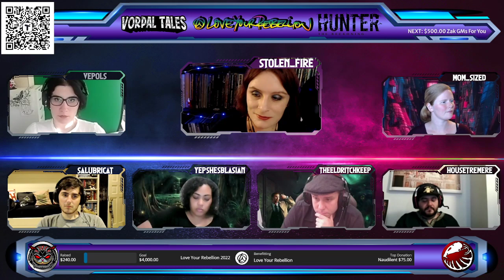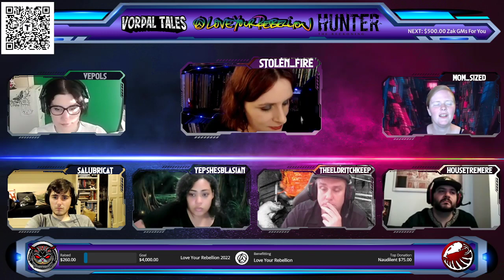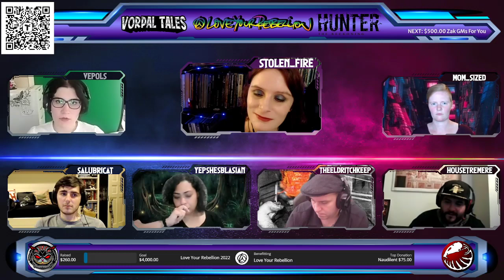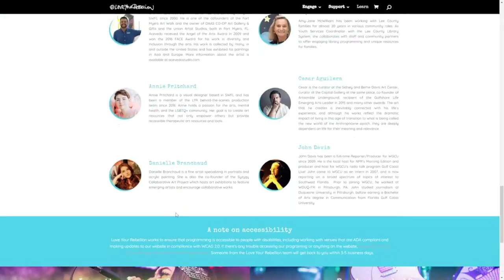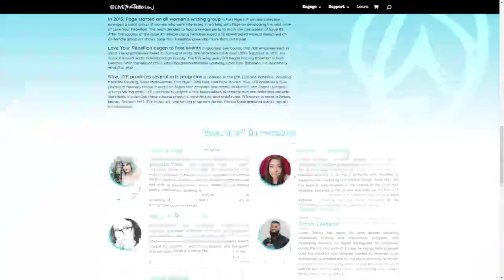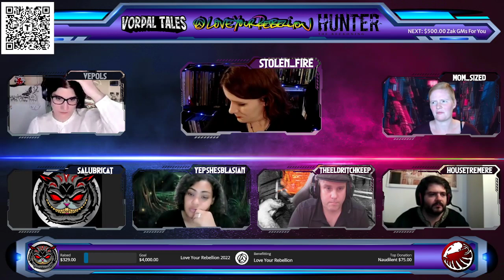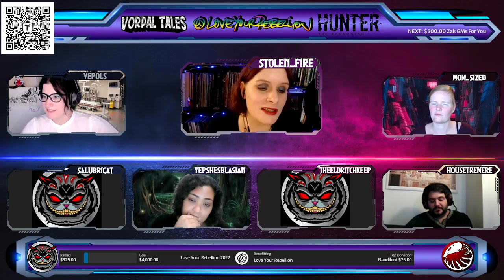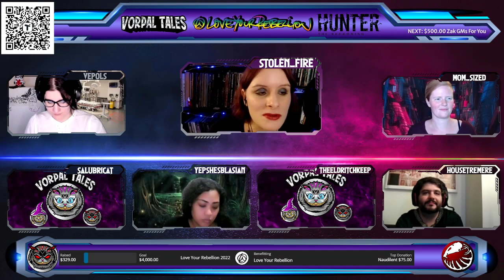[Love Your Rebellion 2022] Night Two: Hunter the Reckoning - Midnight Gala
Join Rachel (@Stolen_Fire) running Hunter the Reckoning: Midnight Gala - A motley group of those lucky (or perhaps unlucky) enough to survive a brush with the supernatural learn of a hospital benefit gala. Rumor is, a vampire will be in attendance. But who? And what if they get it wrong?

Starring our Wonderful Cast & Guests
Rosie (@mom_sized)
Kitty (@yepsheblasian)
Alain (@theeldritchkeep)
Vepols (@vepols)
Harry (@salubricat)
HouseTremere (@housetremere)

Additional audio provided by Dark Somnium Music, Savfk, Travis Savoie, Epidemic Sound, Aim to Head Official, Helmgast, Free League and EldritchEchoes is licensed under CC BY 4.0 / Edited for time and format.